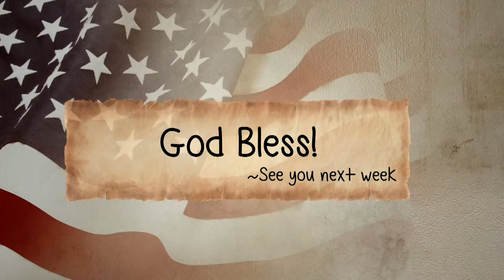Finding the Balance of Justice and Mercy - Pastor Chris Cramer- July 2, 2023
Location: Orchard Grove, 850 Ladd Rd, Bldg C, Walled Lake, Michigan, 48390